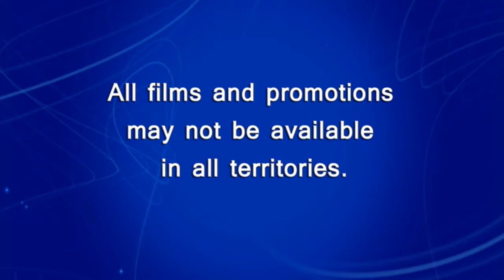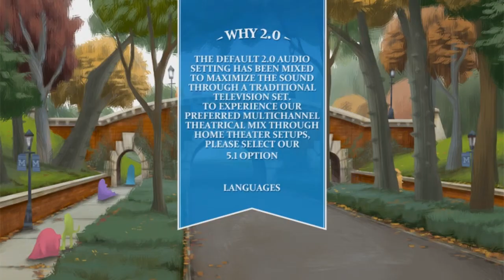Monsters University - DVD Menu Walkthrough